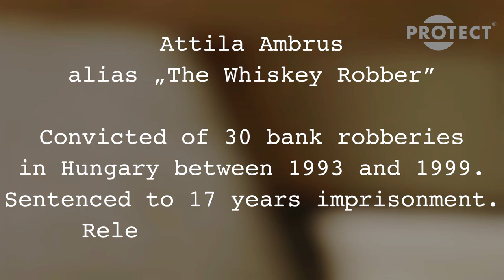The Whiskey Robber from Hungary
Demo video with the world-famous robber from Hungary: The Whiskey Robber.
PROTECT A/S is able to provide outstanding protection for jewellers and other high-risk shops and companies next to banks to protect their values!

”You can’t steal what you can’t see"

FAQ

1) Is the fog dangerous to humans, animals, electronics, clothes, furniture?
- No, our dense security fog is quite harmless. The fog is documented by domestic and international laboratories.

2) Does the fog leave residue after it gets deployed?
- It does not. It is water-based fog, and therefore we recommend venting the room within 1 hour of firing to avoid condensation. Any cleaning on surfaces should be done with a ragged cloth without detergents.

3) Can’t the thief just wait for the fog to disappear?
- Our fog has the longest “hang time” on the market, which fires fog lasting up to 1 hour. Furthermore, the fog cannons are connected to a motion sensor. Therefore, it will continue to re-fire fog. This is plenty of time for the police to arrive at the crime scene – we try to close the gab from criminal activity until authorities arrive (typically 30+ minutes).

4) What if a burglar interrupts the power?
- Our fog cannons have a built-in backup-battery, allowing the machines to remain operative for up to 3 hours. Alarm systems also have this – which means that an interruption of the power is no problem.

5) Can’t I just have a regular alarm system?
- Of course. However, a thief knows that nothing happens within the first 10-15 minutes. Also, if you have video surveillance, the thief can cover the face. That is why our security solutions prevents (or highly minimize) the thief’s agenda.

6) Can multiple fog cannons “talk together”?
- Yes. We have solutions that allows you to connect up to 16 fog cannons through an IntelliBox. Furthermore, we can also provide the option of remote access to the fog cannons.